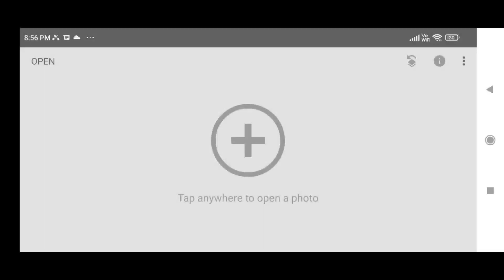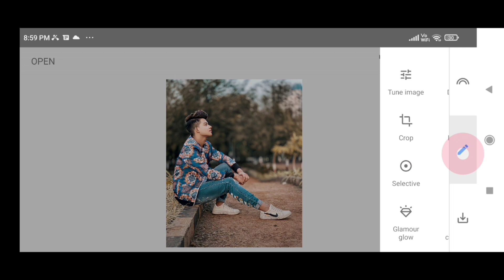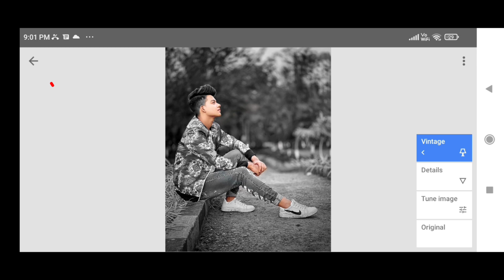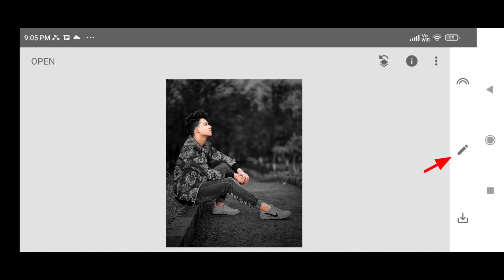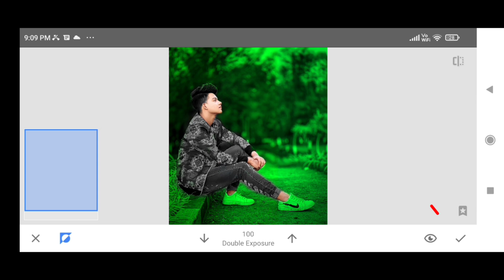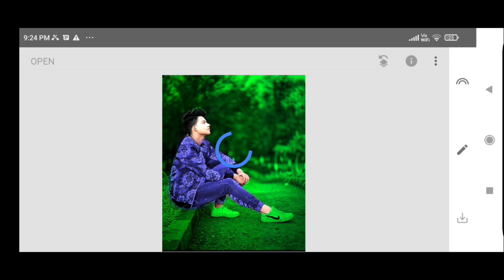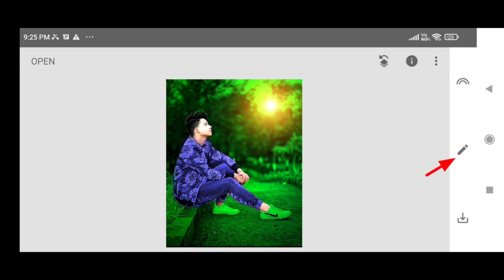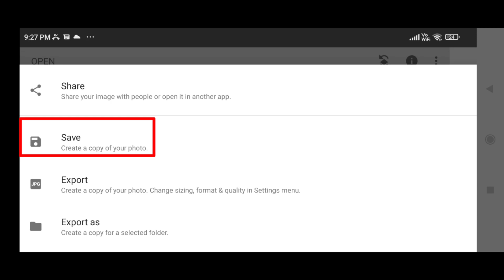Snapseed photo editing tutorial | Photo editig blue colour change | photo editing video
Editing lover

new snapseed realistic background colour chenge trick | snapseed photo editing 2023

fece smooth photo editing trick

snapseed  blue and black photo editing snapseed photo editing 2023

music created :-  ncs 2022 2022 photo editing 2023